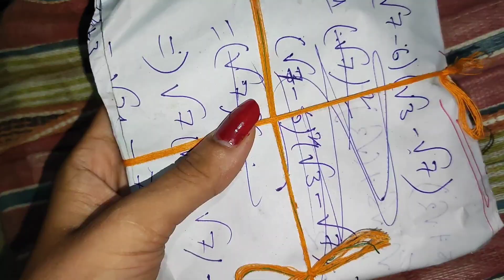DAILY VLOG🥰// Day In My Life// Manipur vlog //Cachar Ningol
Mayam new Vlog. mayam support leptana taubiu